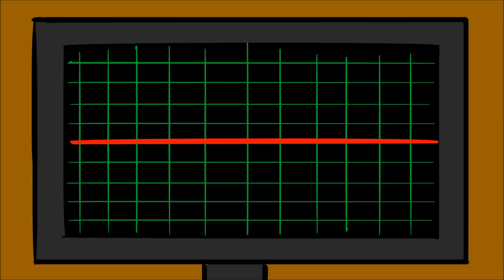Dan's Dad - Game Grumps Animated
Major grumpage!

Despite the FCC's idiotic belief that animation is strictly for kids, this cartoon is not. Move along COPPA.